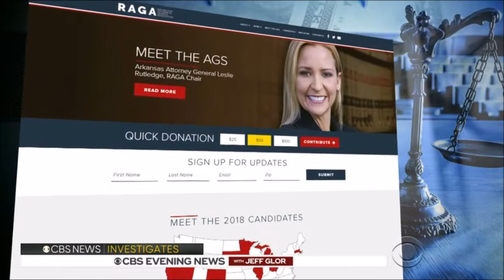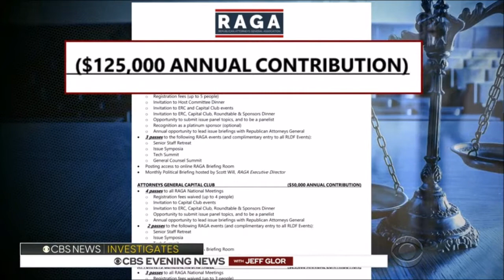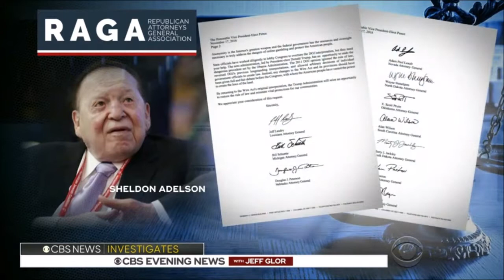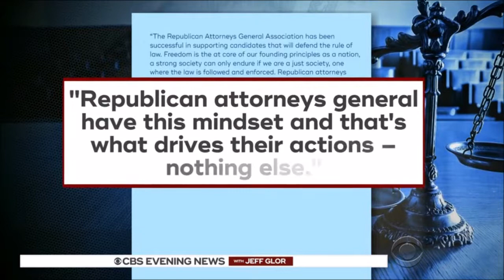CBS investigates RAGA Pam Bondi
CBS Evening News-- Lobbyists donate thousands for access to state attorneys general at lavish retreat.

State attorneys general are the top law enforcement officials in each state. That power has gotten the attention of lobbyists, who at one lavish retreat gave large donations for access to AGs. CBS News chief congressional correspondent Nancy Cordes reports. FCAN interviewed on access to Pam Bondi.